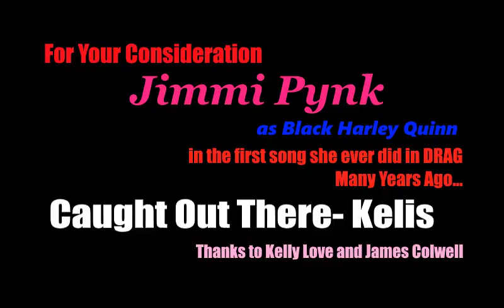Kelly Love Lipsync Contest Entry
Once Upon a time, before there was a term called BIOQueen, A young drag queen Named Alexis Alexander did her first performance. It was to this song.

Jimmi Pynk's American Psycho Album available for purchase too!